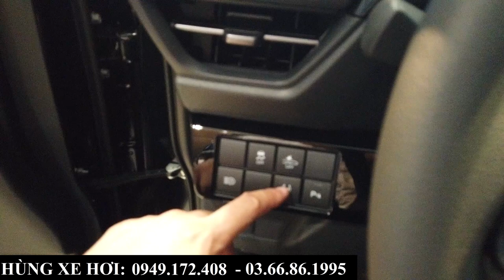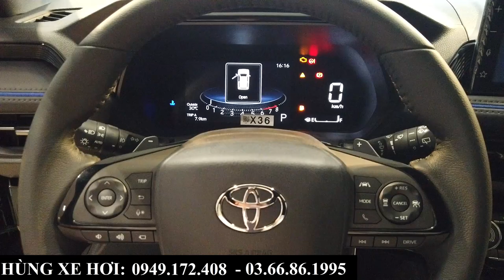Review Toyota Yaris Cross Máy Xăng 730Tr | Tổng Lăn Bánh Kèm Khuyến Mại Tại Toyota Bắc Ninh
+ Hotline Tư Vấn: 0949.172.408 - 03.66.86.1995